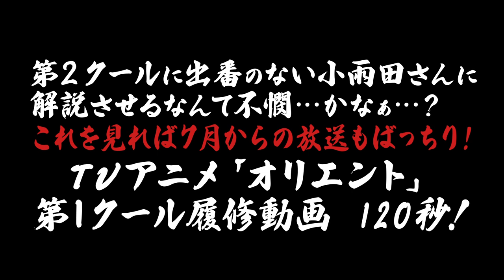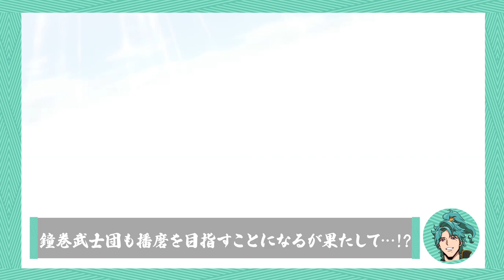TVアニメ「オリエント」第１クール履修動画‹第２クールに出番のない小雨田さんに解説させるなんて不憫…かなぁ…？これを見れば７月からの放送もばっちり！›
【放送情報】
第2クール「淡路島激闘編」
2022年7月よりテレビ東京、BSテレ東、AT-Xにて放送決定!!

別冊少年マガジンで大好評連載中‼
「マギ」の大高忍による、最新作が待望のアニメ化‼️
鬼神の襲来により、日ノ本の覇権は“人”から“鬼”へと移った。
人々が鬼による支配を受け入れ、“武士”だけが戦い続ける動乱の時代に、
武蔵と小次郎は“最強の武士団”結成の夢を誓い、鬼退治に挑む！
武蔵役・内田雄馬、小次郎役・斉藤壮馬ら豪華キャスト出演！
“ネオ戦国”の世を舞台に繰り広げられる、王道バトルアクションが開幕‼

【第1クール「安芸旅立ち編」あらすじ】
時は戦国時代、日ノ本。

突如現れた“鬼神”により、覇権を争っていた戦国武将はことごとく討ち死にし、人の世は終わりを告げる。それから150年、鬼神による支配に抗い、自由を求めて戦い続ける者たちがいた――その名は“武士団”。

幼い頃、小次郎の父から聞かされた武士の姿に憧れた武蔵と小次郎は、“最強の武士団”結成の夢を誓い合う。しかし、鬼を神と崇める町で、人々にとって武士は悪とされる存在。武蔵は周りの空気に合わせ「武士になりたい」と声に出せず、小次郎もまた武士の子として人々から疎まれていた。

自分の生き方に葛藤を抱えていた武蔵がある日、目にしたのは無感情に人間を引き裂く鬼の姿。その真実を前に、武蔵は小次郎との夢を叶えるため、圧倒的な力を誇る鬼に立ち向かう…！

【第2クール「淡路島激闘編」あらすじ】
淡路島激闘編、ここに開幕――！

鬼神の襲来により、人ではなく“鬼”が覇権を握る日ノ本。
“最強の武士団”結成を誓い、故郷を飛び出した武蔵と鐘巻小次郎は
旅の途中で出会った服部つぐみと3人で「鐘巻武士団」を結成。
鬼を倒す唯一の武器である「鬼鉄刀」を手に入れ、夢への一歩を踏み出した。

そして播磨で、武蔵たちは上杉竜臣率いる大武士団「上杉武士団」と出会う。
彼らの目的は、淡路島を飲み込んだ巨大鬼神“砲戦竜八岐大蛇”の討伐。
そこには武田尚虎率いる「武田武士団」や
武蔵と同年代の武士である島津秋弘や尼子勝巳たち
どこか浮世離れした人見知りの姫・猿渡みちるの姿もあった。
さまざまな思惑が渦巻くなかで、武蔵たちも鬼神退治に参戦する。

対する八岐大蛇は、“一度も傷ついたことがない”鉄壁の鬼神。
武蔵たちの新たな闘いは、いまだかつてないほど
苛烈を極めようとしていた――。

【STAFF】
原作：大高 忍（別冊少年マガジン連載／講談社）
監督：柳沢テツヤ
シリーズ構成：國澤真理子
キャラクターデザイン：岸田隆宏、松本文男
総作画監督：松本文男、崎本さゆり
アクション監修：須賀重行
プロップデザイン：きむらひでふみ
色彩設計：舩橋美香
美術設定：浅見由一
美術監督：坂上裕文
撮影監督：間中秀典
編集：山岸歩奈美（REAL-T）
音響監督：納谷僚介
音響制作：スタジオマウス
アニメーション制作：Ａ・Ｃ・Ｇ・Ｔ
製作：「オリエント」製作委員会

【CAST】
武蔵：内田雄馬
鐘巻小次郎：斉藤壮馬
服部つぐみ：高橋李依

猿渡みちる：安野希世乃

武田尚虎：日野聡
真田青志：石谷春貴
山本春雷：大西沙織

上杉竜臣：前野智昭
直江兼竜：花江夏樹
宇佐美黒子：日笠陽子
甘粕政紀：中島ヨシキ

島津秋弘：内山昂輝
尼子勝巳：梶原岳人

犬飼四郎：下野紘
犬川静六：新垣 樽助
犬田八咫郎：杉田智和

鐘巻自斎：小西克幸

黒曜の女神：桑島法子

©️大高忍・講談社／「オリエント」製作委員会